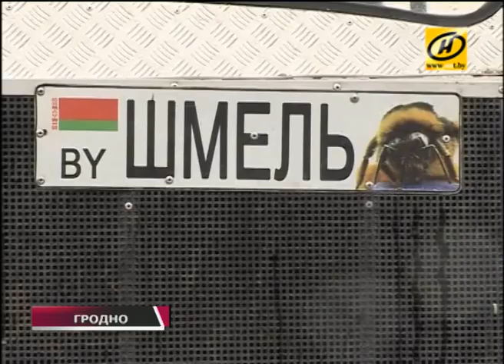Лучшие экипажи внедорожников собрались в Гродно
Здесь стартовал международный двухдневный трофи-рейд. На улицах такие машины встретишь нечасто. В этом году впервые выставку организовали в центре города.